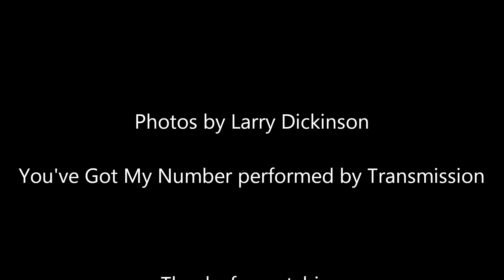Armagh in the 1970s (Part 7)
Photos by Larry Dickinson

Music : 'You've Got My Number' performed by Transmission